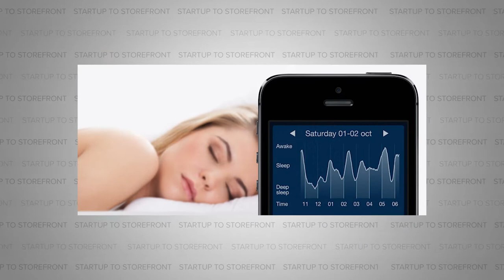Infrared Sauna Blanket and Mat - HigherDose (Full Episode)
The concept of biohacking has been around for a while now, and the term can encompass everything from tracking your sleep to getting a blood transfusion from a younger person in an effort to fight aging. Yes. Really. The idea is to find ways in which we can harness the fullest potential of our bodies so that we may perform at our best in whatever we do. The term biohacking can be a deterrent to some, as the more extreme methods are often the ones that come to mind when discussing its merits. Our guests today are Lauren Berlingeri and Katie Kaps, co-founders of HigherDose. Their goal is to make biohacking more approachable and remove some of the stigmas that come with it by designing products like the infra-red sauna blanket that can easily be used in a home and by educating their community on the benefits of routine self-care and wellness.

 So listen in as we cover everything from why biohacking has never appealed to a broad spectrum of women, why it was hard for them to be taken seriously the first time they raised money, and why they decided to offer themselves up as test subjects for the most extreme bio-hacks on the market.

Timecodes:
00:00 Intro to Higher Dose Episode
1:14 What is an Infrared Sauna Blanket?
3:44 What friction were you running into that made you realize it wasn't scalable?
5:04 How did you make the infrared blanket?
6:36 How did you decide on a price?
7:48 Did you learn anything about your customers you wouldn't have expected?
9:31 Why are women hesitant to get into biohacking?
11:15 What have you learned along the way?
13:59 The Higher Dose YouTube channel
16:50 How are you building your community?
19:23 What else is on the horizon for this year?
20:58 S'moo and building community
22:30 How do you engage your community?
25:20 Calling All Dr. Rhonda Fitzpatrick Fans!
26:18 Would you ever return to in-person stores?
28:03 Integrating Higher Dose into hotels
29:22 Go follow Higher Dose!